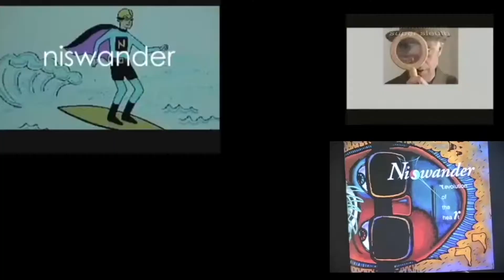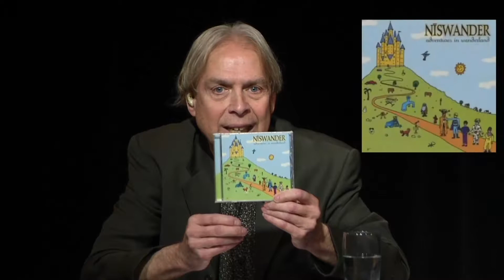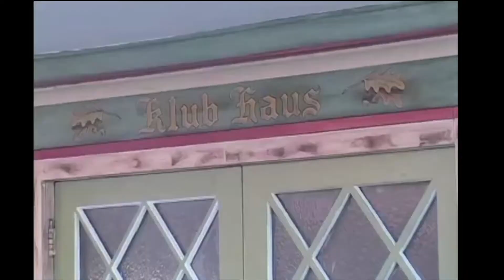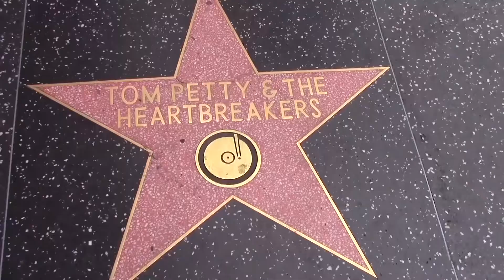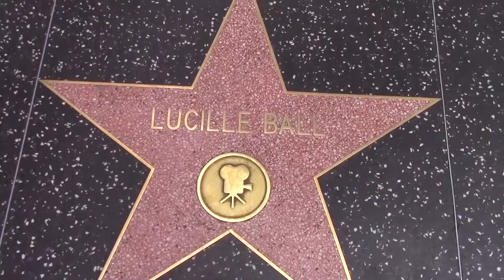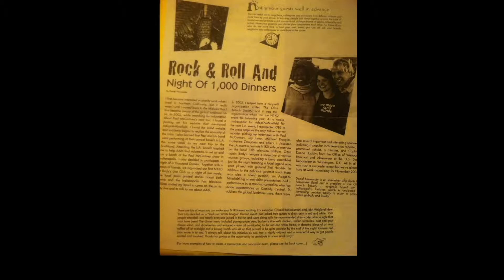Niswander: Music To Superhero documentary music edit (2019)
In the first part of this documentary special, musician Dan Niswander, the creator, host and producer of The Nowman Show talks about music in his life and career including his upbringing, producing albums and live shows, one man show, and the rock band that was called The Niswander Band.

In addition, he talks about other roles as an actor including the characters of his Niswander Rock Theater, working in film and performing with Jason Alexander from The Seinfeld Show, as a self-published writer, a media ambassador for a UN program, and more concluding with the basics of the story of one of his characters, Nowman, the Superhero of the Present Moment and more.

The documentary also features additional excerpts of music from the albums 'Revolution of the Heart' ("Chameleon," "Funky Space" and "Surfin' With Jesus") and 'Adventures In Wanderland'- "Everyone," The Nowman Show theme song "Fun (To the Nth Degree)," "I've Got To Love You This Way," "Mojo," "Hats," and "The Poet Speaks."

Adventures In Wanderland

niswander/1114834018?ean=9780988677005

 Niswander on Facebook
@Niswander on Twitter
instanowman on Instagram